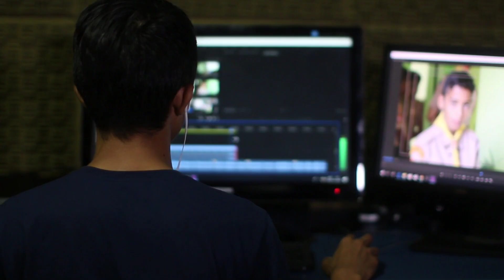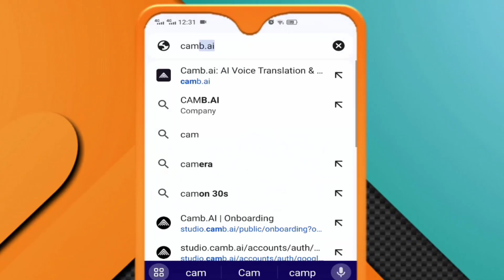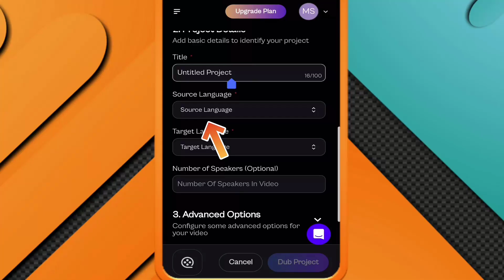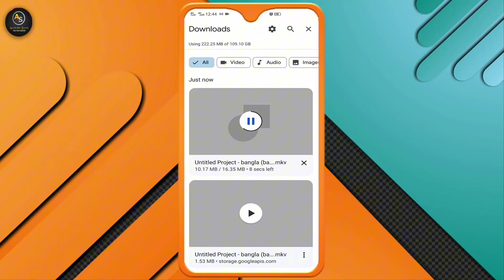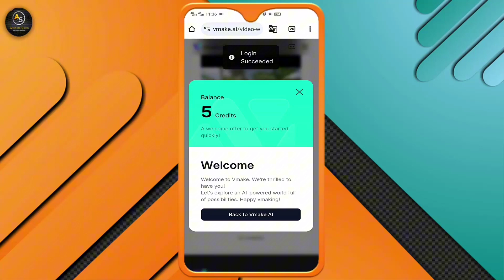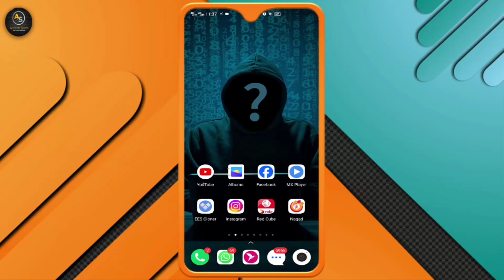ভিডিওর ভাষা পরিবর্তন করুন Ai দিয়ে | Translate Any Video In Any Language Using Ai | AI Video Dubbing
Bangla,

bandura video ta pora dekhun jodi valo laga tahole like👍din. kono somossa thakla comment ebong fb page ba instagram jogajog korun. ar erokom notun notun video peta amar channel ti subscribe kore pase thaka bell 🔔 button ti chap din.

০➖➖➖➖➖➖➖➖➖➖➖➖➖➖০

Android Tips and Tricks, Pubg gaming tips, Youtube tips, Router tips, PC tips, Photo edit,